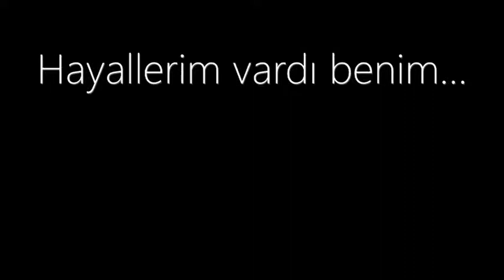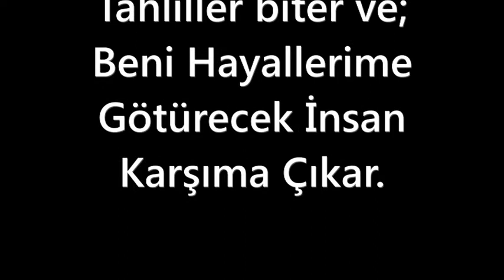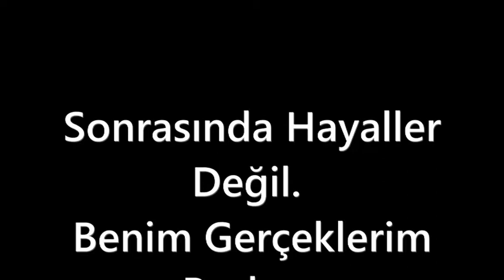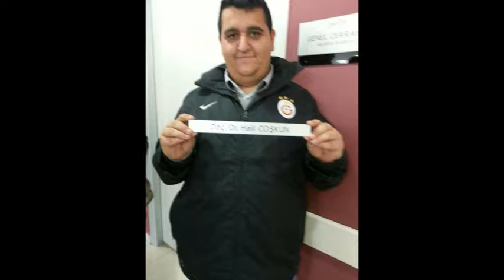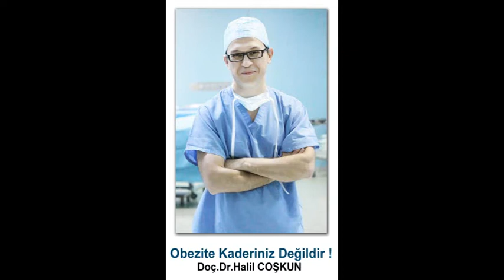Gastrik Bypass Ameliyatı Sonrası Başarı Hikayesi / Hastamız Kadir Zerey / Prof. Dr. Halil Coşkun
Laparoskopik Mini Gastrik Bypass 3. ay Kadir Zerey (149 kg dan 109 kg a) Tip 2 Diyabet de TAM REMİSYON

Prof. Dr. Halil Coşkun BariatrikLab - Nurol Tower
İzzetpaşa mah. Yeniyol cad. No:3/14 K:5 D: 505
Mecidiyeköy Şişli/İstanbul